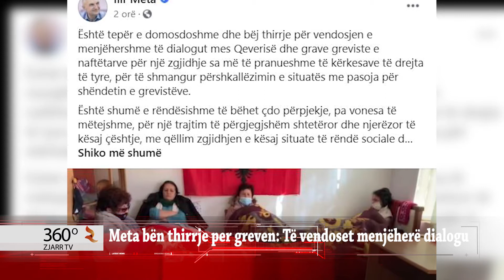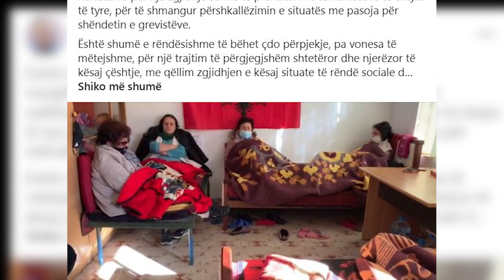Meta bën thirrje per greven Të vendoset menjëherë dialogu